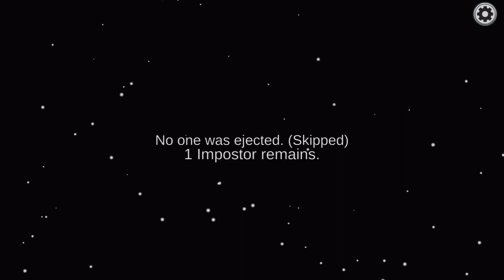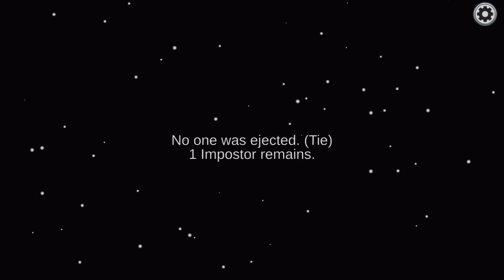Among Us - 2 Impostor Win (Full Skeld 1 Impostor Gameplay)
In this game I was the lone impostor (again). I was sus by Max in the first round, which is why I ended up killing him so I can win with nice big brain move. In the 2nd game, I should of been voted out, and did wrong sabotage (since it ended uo drawing to the body, but a tie voted give me the win. Enjoy these 2 games.

Join me for games on Horn's Discord: (I usually host on here 1-2 times a week)